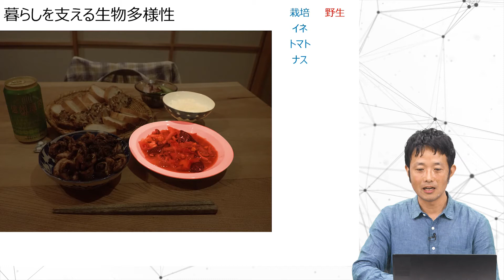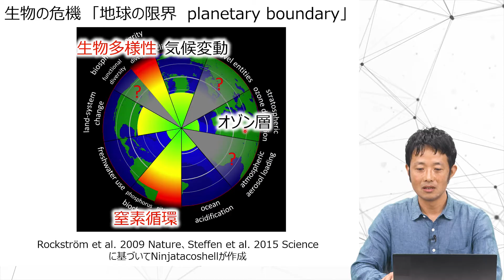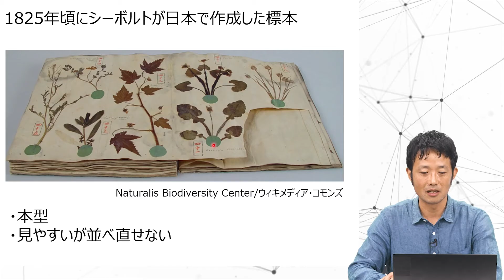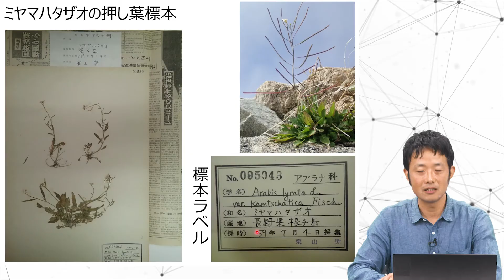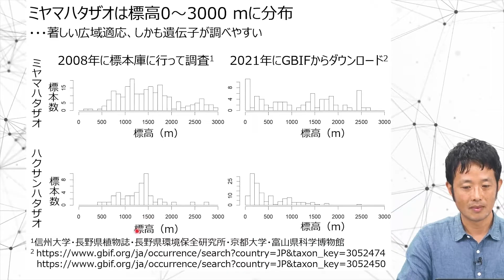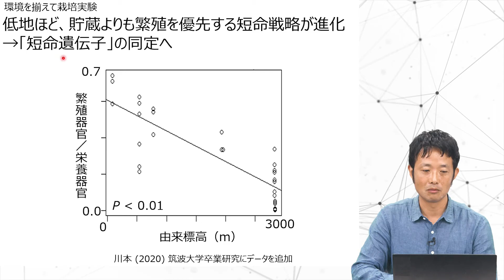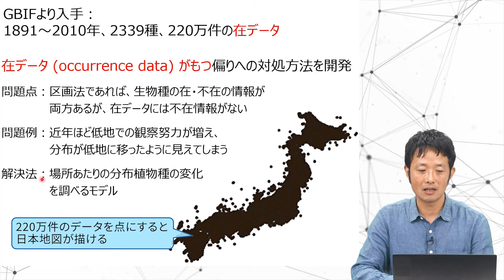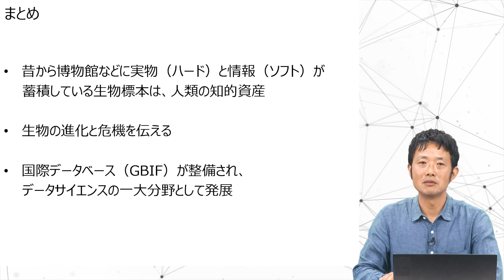植物標本データが伝える生物の進化と危機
私達の豊かな暮らしを成り立たせている生物多様性は、あらゆる環境問題の中で最大の危機に直面しています。この講義では生物の進化と危機を、14世紀から博物館などに蓄積されている植物標本と国際データベースから読み解きます。一番目に、モデル植物・シロイヌナズナに最も近縁なミヤマハタザオは、低地と高地で著しく寿命を変えて適応進化していました。二番目に、日本の植物2339種の分布に対し地球温暖化が既に広範な影響を与えていました。生物標本は人類の知的資産であり、生物の進化と危機を私達に伝えてくれます。